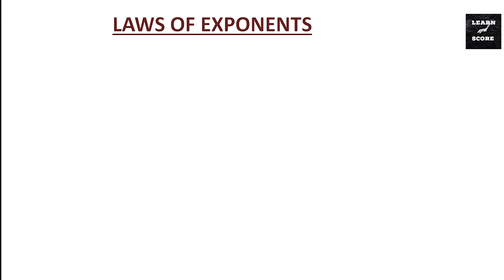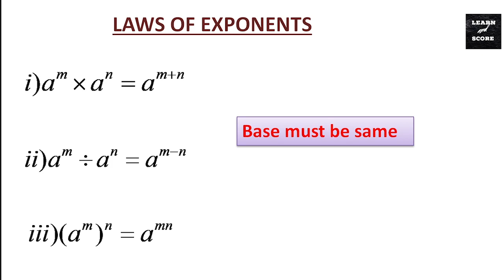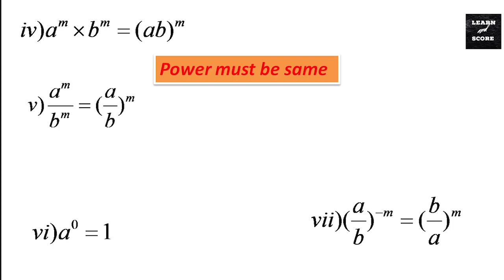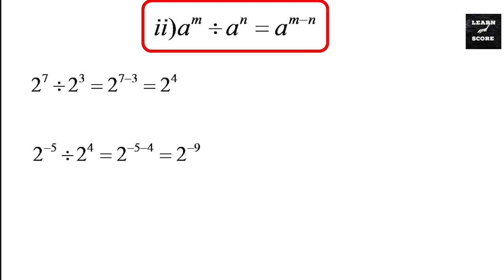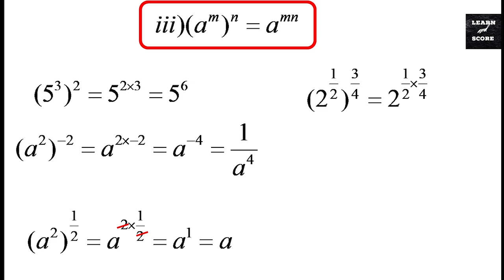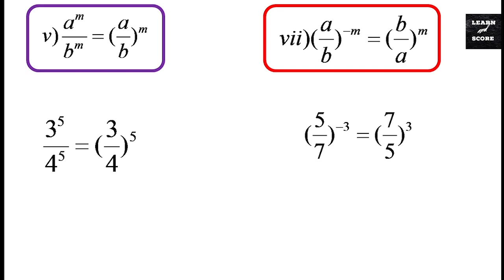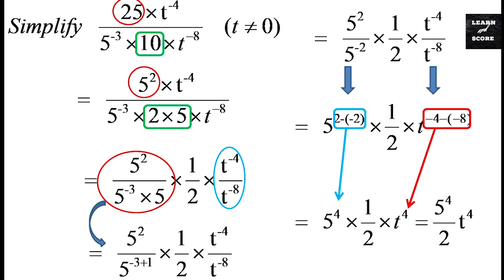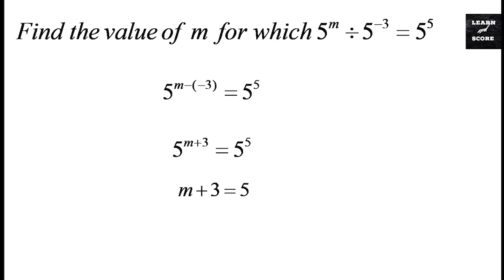Class 7-10 LAWS OF EXPONENTS(കൃത്യങ്ക നിയമങ്ങൾ)/cbse, kerala, icse/easy method/Learn And Score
laws of exponents/Learn And Score